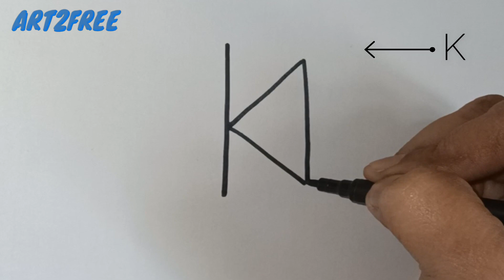HOW TO DRAW FISH WITH CAPITAL ALPHABET "K" | Fun with alphabet | ART2FREE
In this video i have shown how to draw with alphabet. This video is step by step tutorial to learn drawing. Hope this video tutorial will help the friends a lot.